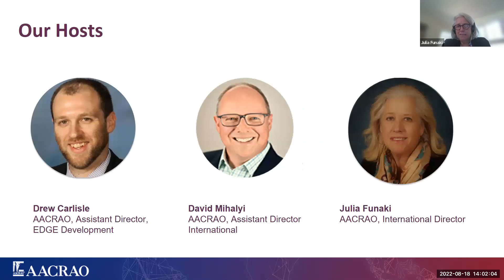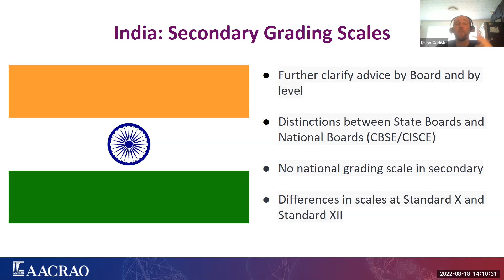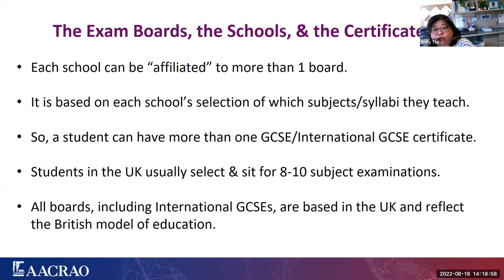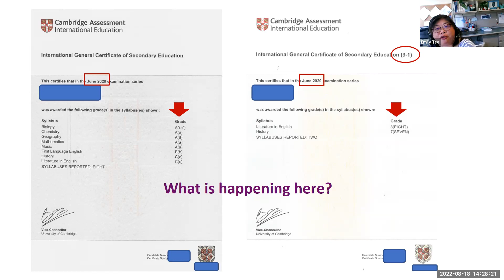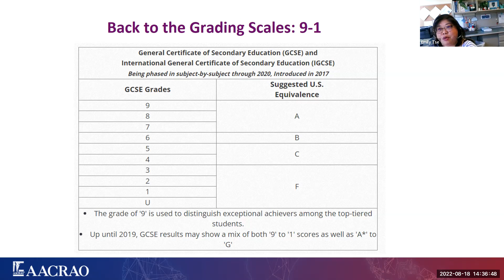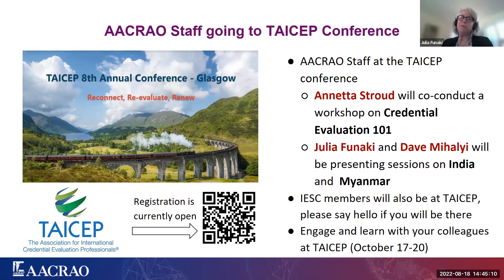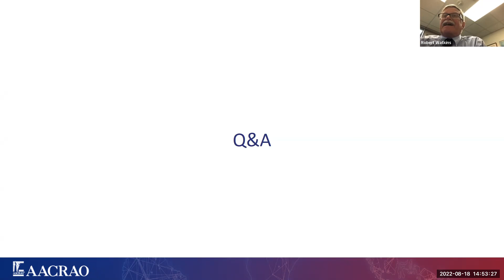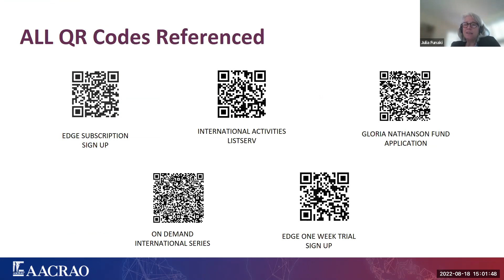EDGE User Group: Monthly Update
Join your EDGE colleagues for the eighth monthly user group meeting of 2022 to hear about new features and projects, share ideas, and ask your most pressing credentials questions.